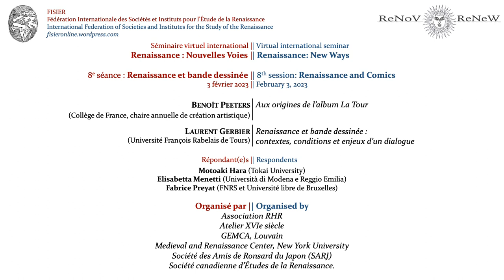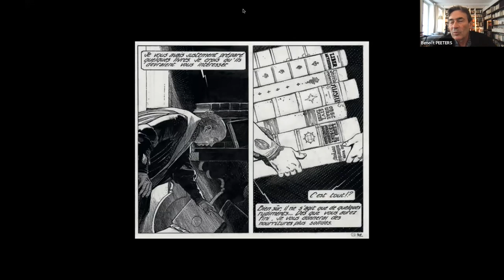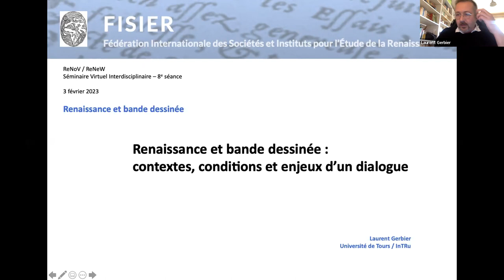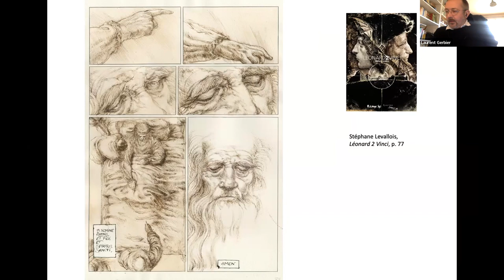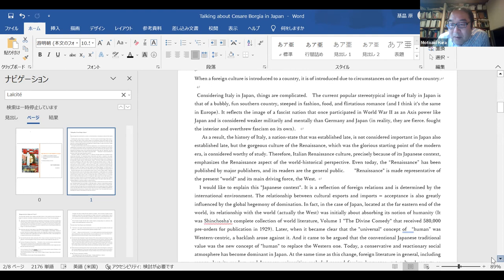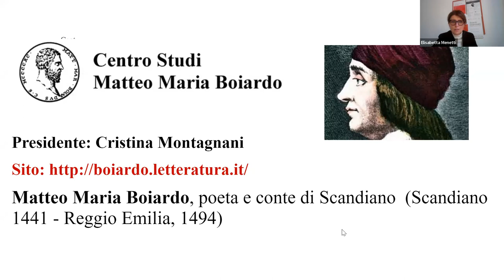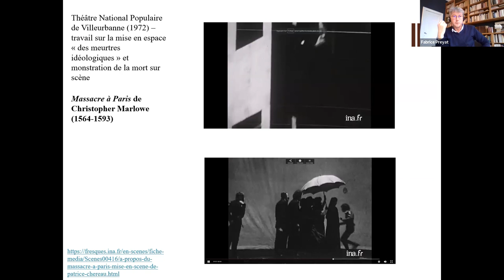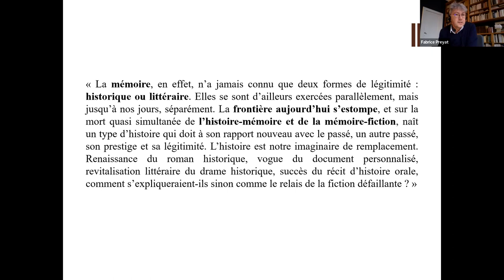FISIER | ReNoV - ReNeW | 8 | Renaissance et bande dessinée | Renaissance and Comics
Séminaire virtuel international | Virtual international seminar
RENAISSANCE : NOUVELLES VOIES | NEW WAYS

8e séance: Renaissance et bande dessinée | 8th session: Renaissance and Comics
3 février 2023 | February, 3 2023

BENOÎT PEETERS (Collège de France, chaire annuelle de création artistique)
Aux origines de l’album La Tour

LAURENT GERBIER (Université François Rabelais de Tours)
Renaissance et bande dessinée : contextes, conditions et enjeux d’un dialogue

Répondant(e)s | Respondents
MOTOAKI HARA (Tokai University)
ELISABETTA MENETTI (Università di Modena e Reggio Emilia)
FABRICE PREYAT (FNRS et Université libre de Bruxelles)

Organisé par | Organised by
Association RHR
Atelier XVIe siècle
GEMCA Louvain
Medieval and Renaissance Center, New York University
Société des Amis de Ronsard du Japon (SARJ)
Société canadienne d’Études de la Renaissance